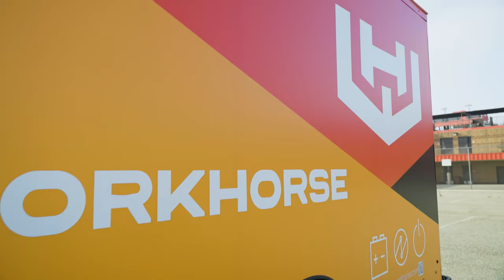HVIP Truck Catalog: Workhorse C1000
The Workhorse C-1000 Standard Range Battery Electric Step Van is an eligible vehicle in California HVIP. Through HVIP, purchasers can receive a point-of-sale discount to purchase this zero-emission vehicle. For more information or to see HVIP's other eligible vehicles, or @CaliforniaHVIP on Twitter.